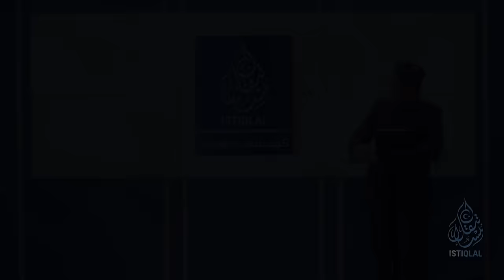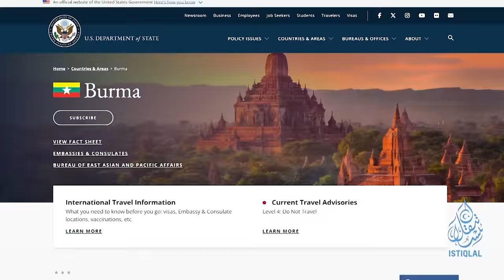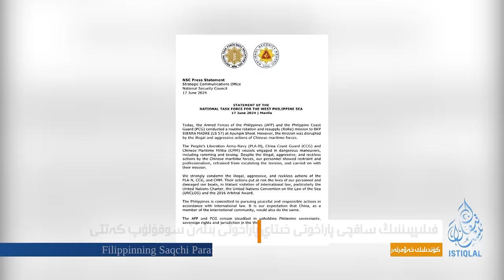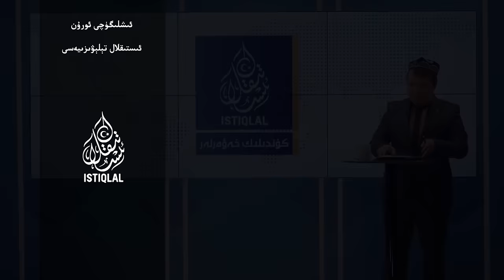ئىستىقلال كۈندىلىك خەۋەرلىرى |2024.8.19| خىتاي پاراخوتلىرى يەنە سوقۇلدى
ئىستىقلال كۈندىلىك خەۋەرلىرى |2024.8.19| خىتاي پاراخوتلىرى يەنە سوقۇلدىISTIQLAL KÜNDILIK XEWERLIRI |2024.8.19| XITAY PARAXOTLIRI YENE SOQULDI
يۇتيۇبتىن كۆرۈش:شەرقىي تۈركىستان ۋە دۇنيا كۈنتەرتىپىگە ئالاقىدار ئەڭ يېڭى خەۋەرلەر ۋە پىروگراممىلار ئۈچۈن، ئىستىقلال تېلېۋىزىيەسىنىڭ رەسمىي ۋاتسئەپ قانىلىغا ئەگىشىۋېلىڭ.